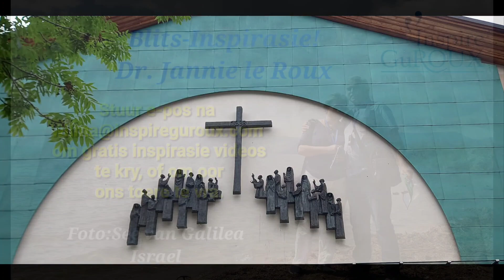708. Lukas 23:42,43 Inspire GuROUX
Tip? (Lukas 23:42,43). INSPIRASIE-boodskappe deur Dr. Jannie le Roux. As jy ons BEDIENING FINANSIEEL WIL ONDERSTEUN, gaan na – skryf ook hier in vir gereelde nuusbriewe oor toere, inspirasie, kursusse, preke en boeke.